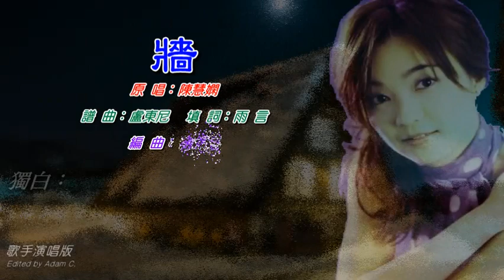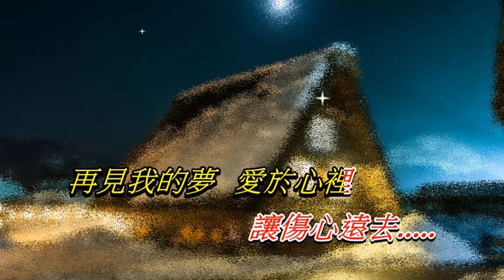牆 陳慧嫻〈歌手演唱版〉